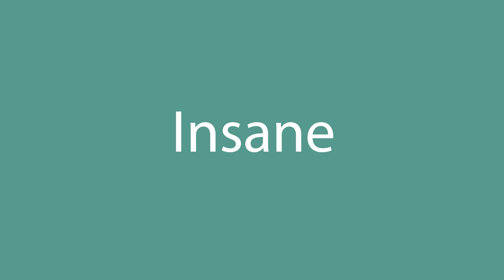How to pronounce Insane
How to pronounce Insane in English? Listen with us.
What is the correct pronunciation of the word Insane in everyday English? Speak as the Americans.
How to write the word Insane? Watch and learn.

Learn how to pronounce Insane.